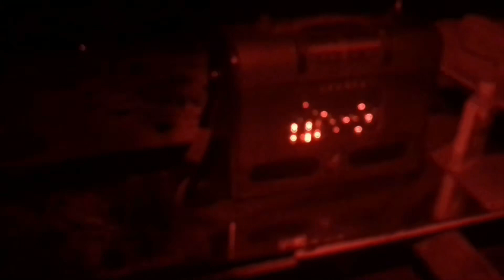The Whistler in the Toner Maley House — Edinburgh, Indiana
A beautiful haunted home in Edinburgh, Indiana. I hand out a beatdown to paranormal investigators. Plus some ghost whistles while we work. All while wearing Hot Pants.